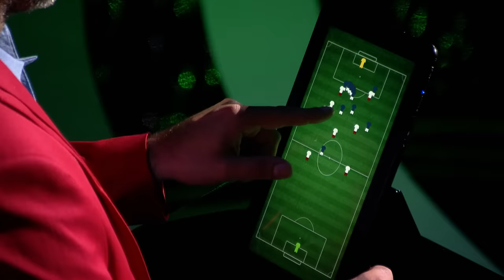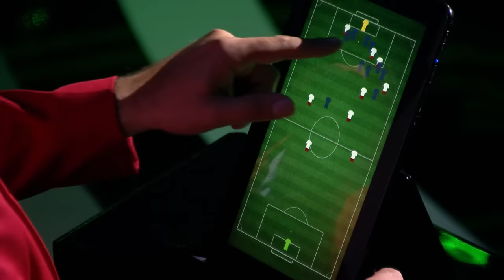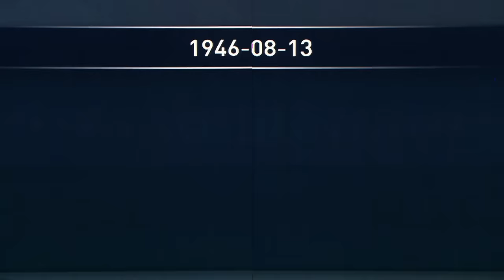Marcin Kosow - Piłkarski ekspert - The Brain. Genialny Umysł